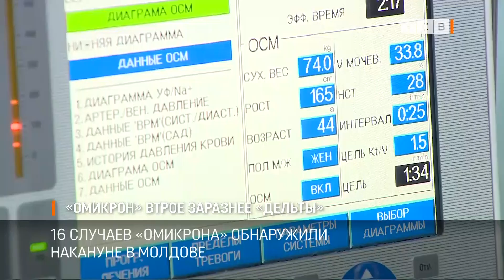Омикрон втрое заразнее дельты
Омикрон станет доминирующим штаммом в Молдове и Приднестровье уже через неделю. Об этом ТСВ рассказала молдавский эксперт Алла Токарчук.